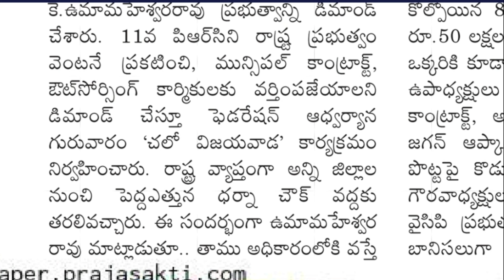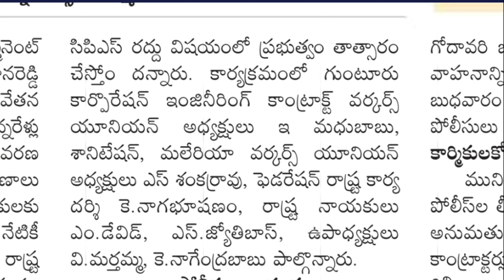AP ఉద్యోగులకు PRC పై భారీ సపోర్టు...